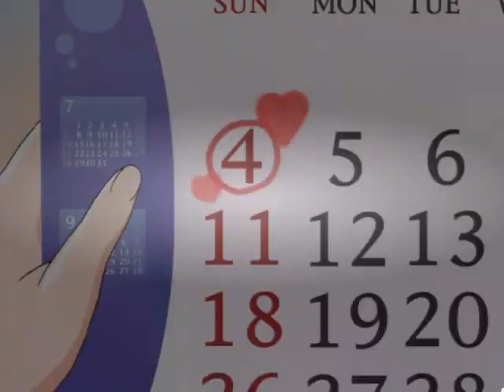Mew Mew Power Episode 17 English Dubbed